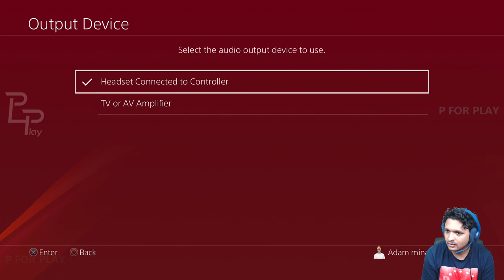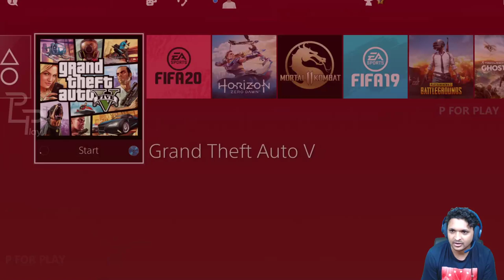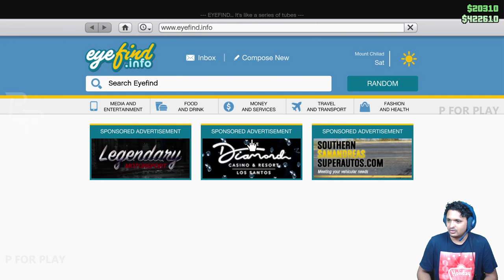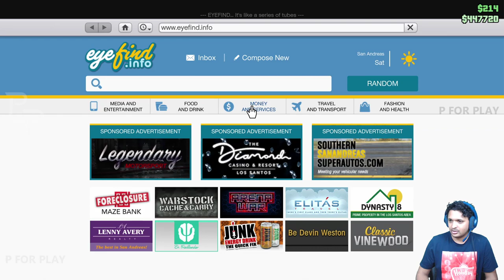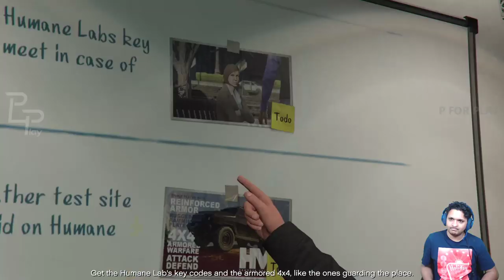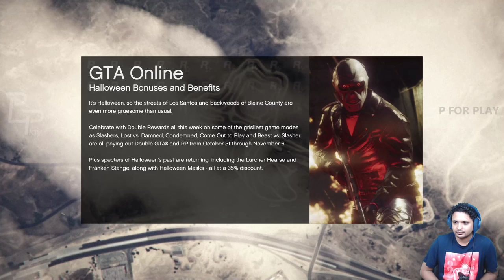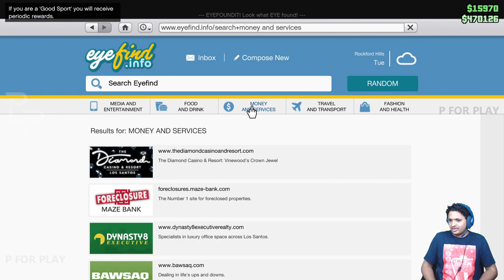GTA 5 Online Malayalam : EP-10 | Walkthrough | Gameplay [PS4]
╔ ஜ۩☢۩ஜ ╗
║ ▓▓▓▓▒▒▒▒░░░░| Open This Description |░░░░▒▒▒▒▓▓▓▓  ║
╚ ஜ۩☢۩ஜ ╝

XBOX ONE : ADAMMINATI
PSN ID : ADAMMINATI
EPIC ID : THX_ADAMMINATI
PUBG M : VODADAMMINATI
STEAM : ADAMMINATI